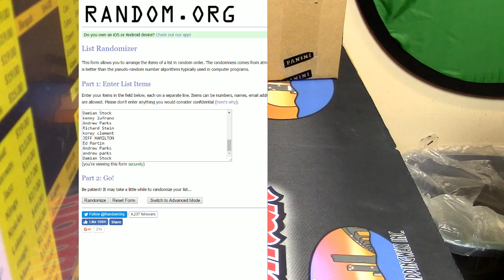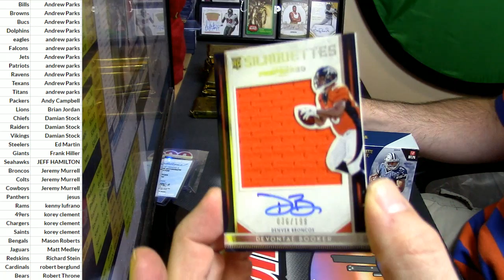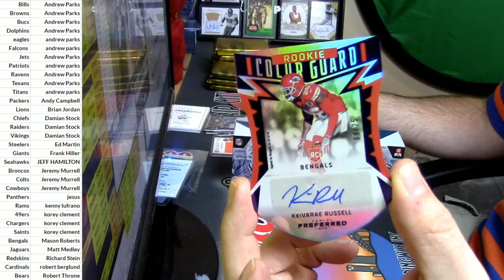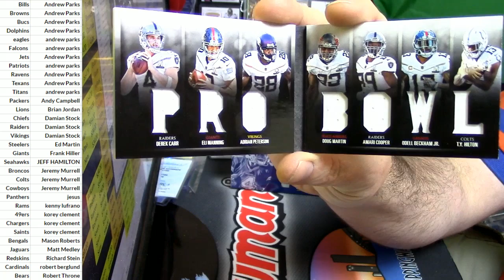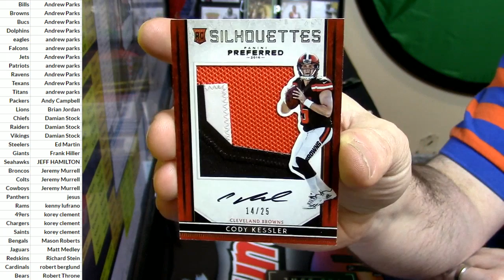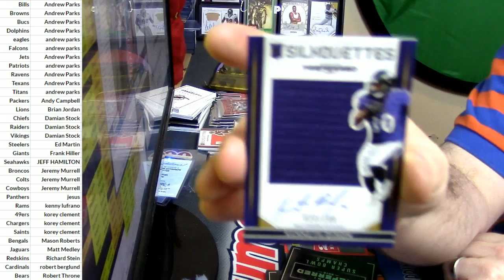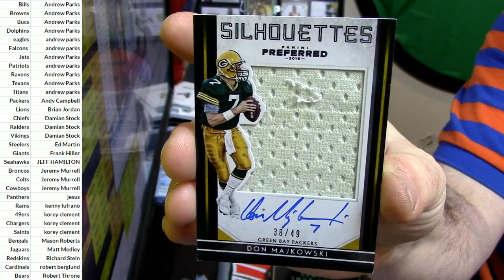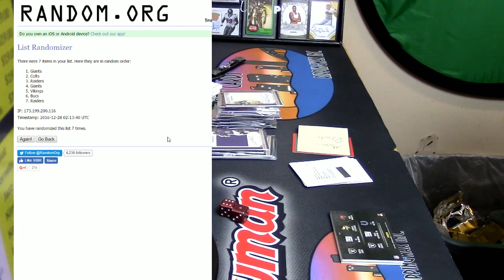12 27 16 2016 Panini Preferred Football Full Case #1